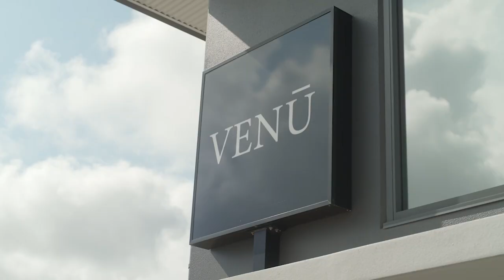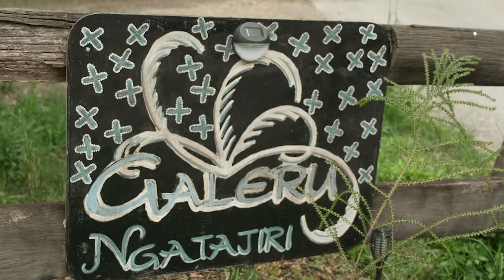Chef Ryan Fitzpatrick’s private 4 hour dining experience | My Way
At Venu, chef Ryan Fitzpatrick delights guests to a private 4 hour dining experience in an intimate setting where they can experience his culinary skills up close and personal. Ryan works closely with Indigenous native orchard farmer Auntie Terri, designing delectable dishes around her seasonal produce. Not only does he support her, but also supports the Indigenous youth that benefit from Auntie Terri’s not for profit organisation.

9Now is your destination for live TV and on-demand shows from Channel 9, 9Gem, 9Go and 9Life!